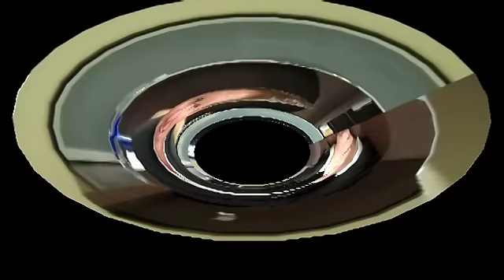How to Convert Potential Buyers to buy a Home with You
real estate training with Tom Ferry We can all attract buyers, but do you have the skills to convert them? Here Tom shares a sure-fire script to get these people under contract!